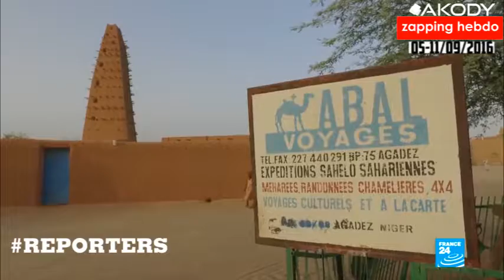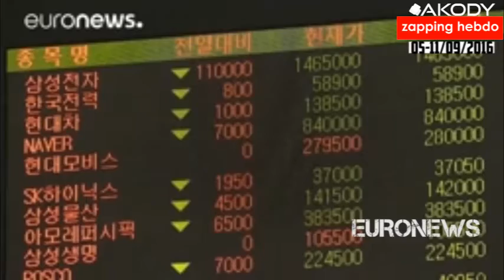Akody Zapping Hebdo 05-12/09/2016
Ne ratez aucun temps fort de l'actualité avec un résume de l'info mondiale sur Akody zapping hebdo l'émission.